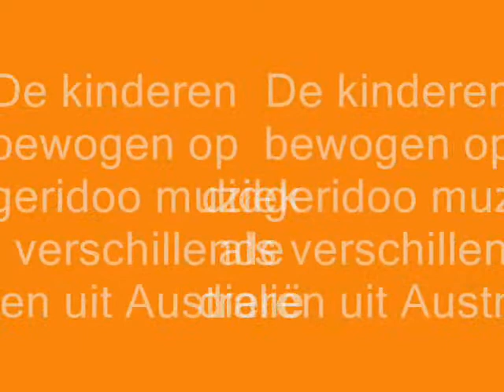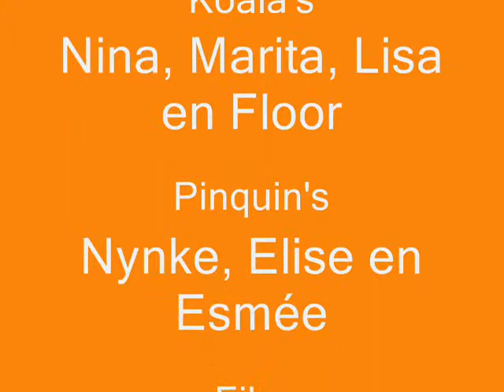Dieren uit Australië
De kinderen van basisschool de Cammingha hebben tijdens een drama les dieren uit Australië uitgebeeld. Dit onderleiding van didgeridoo muziek.